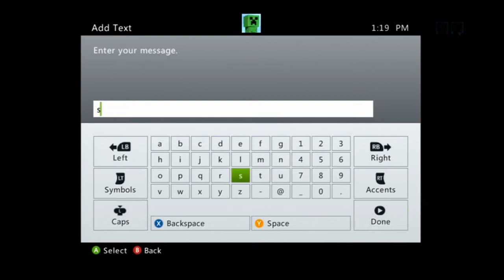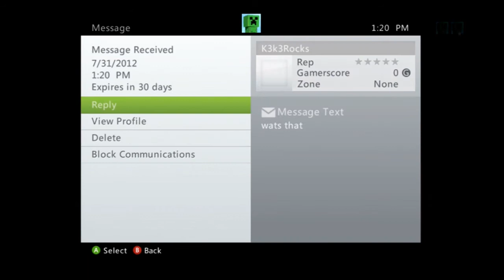KID YODELS FOR BLACK OPS 2 EARLY!!! Ep. 2 - Black Ops 2 Early Trolling!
I hope you liked the introduction! This was a close one!

If you enjoyed the video, please leave a like rating, thanks guys.